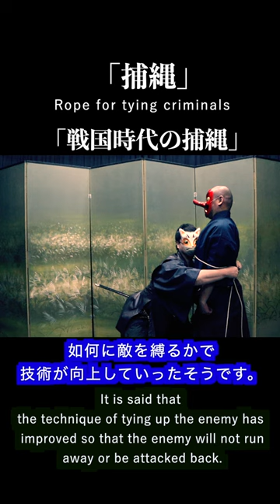殺陣師の1分 捕縄#Shorts